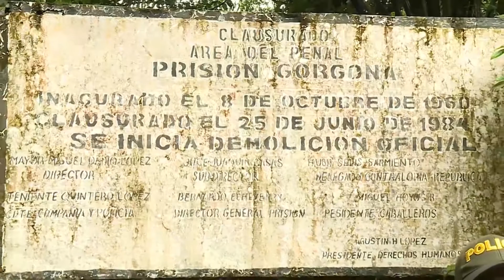Medio Ambiente. Gobierno destina recursos para fortalecer Sistema de Parques Nacionales